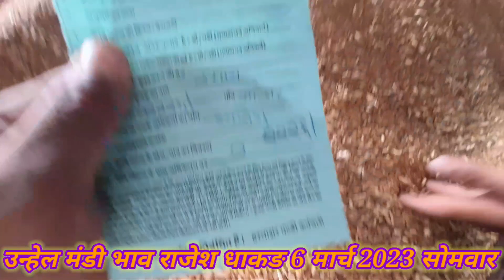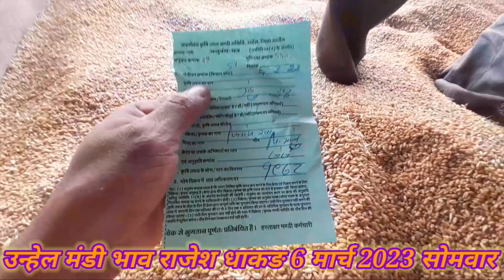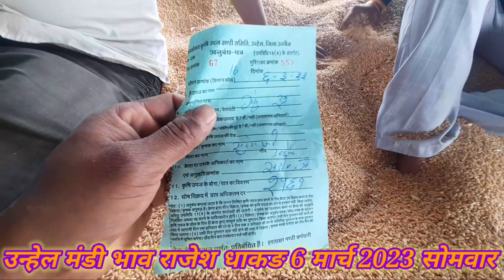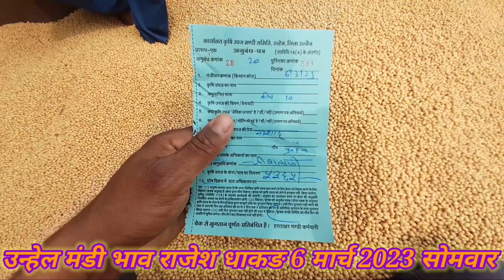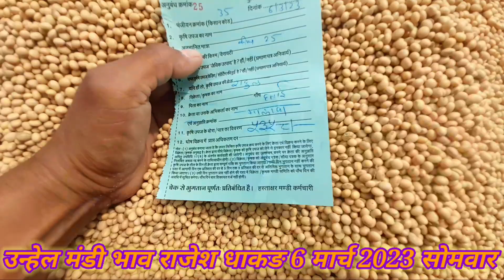6 मार्च 2023 सोमवार गेहूं और सोयाबीन के भाव की क्वालिटी अनुसार सटीक जानकारी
unhel mandi bhav @RajeshDhakad111